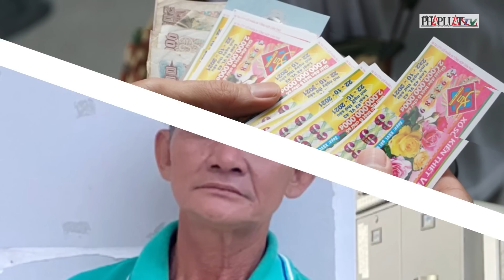Bản tin sáng 28-4: Tiết lộ danh tính tài xế tông tử vong CSGT và 2 người dân ở Long An | PLO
PLO | Tiết lộ danh tính tài xế tông tử vong CSGT và 2 người dân ở Long An; Khai trừ khỏi Đảng Phó ban Tổ chức tỉnh Quảng Ninh; Tiết kiệm được hàng trăm tỷ đồng nếu cấp căn cước cho trẻ dưới 14 tuổi; Ba cán bộ công an ở Đà Nẵng bị thương khi làm nhiệm vụ; Từ chuyện bà Hàn Ni: Người bị tạm giam có quyền khiếu nại, tố cáo ra sao?; Lừa bán vé 'chuyến bay giải cứu', lĩnh án 14 năm tù; Tai nạn liên hoàn trên quốc lộ 20 khiến 1 người chết, 5 người trọng thương; Triệu tập những người liên quan trong vụ nữ thủ quỹ bị đánh tại phòng làm việc; Bắt 2 phụ nữ trộm cắp tại các shop thời trang; Bắt 2 đối tượng vận chuyển 15.000 viên ma túy từ nước ngoài về Việt Nam; Người đàn ông cướp vé số của bà cụ 74 tuổi khuyết tật; Thượng viện Nga thông qua sửa đổi luật liên quan đến tội phản quốc; Cơ quan chức năng Tây Ban Nha giải cứu cá khỏi sông cạn; Trung Quốc điều hải quân sơ tán công dân khỏi Sudan.